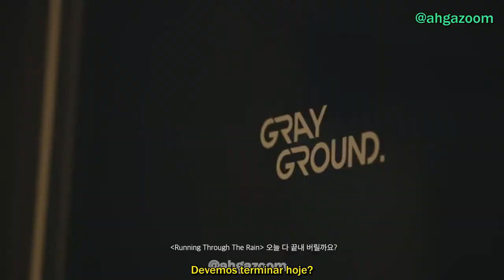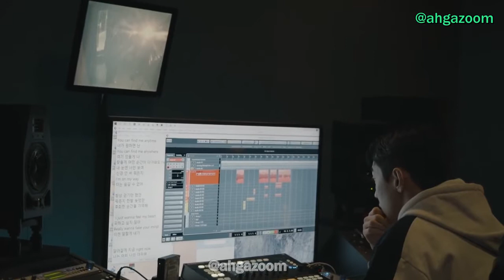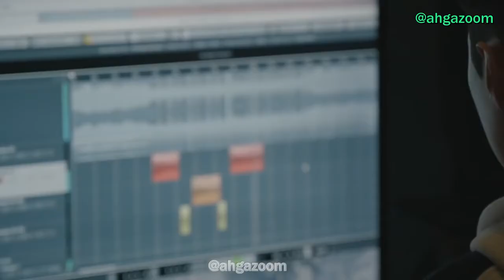[LEGENDADO] YUGYEOM - Point Of View U | Episódio 01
Saiba mais sobre o nossos fansubs no Twitter

Lista do fansub com links separada por membros.

No copyright infringements intend

FANS TO FANS
Não reposte nossos vídeos.